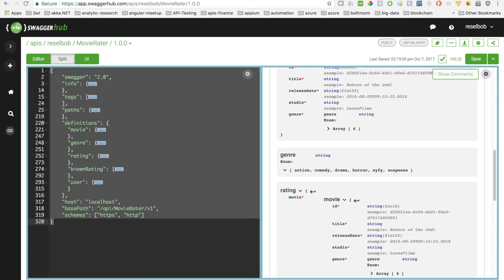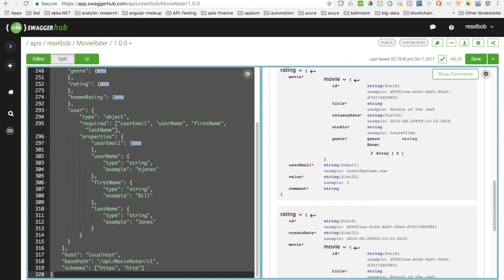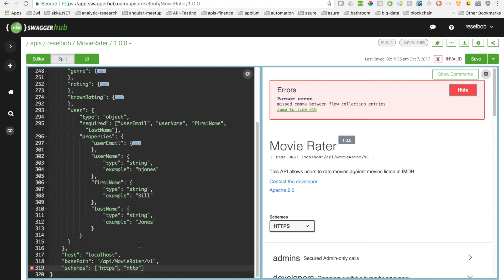Specification First Using Open API and SwaggerHub Editor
This video provides an overview that describes the structure of the Open API specification. Open API is a specification that enables developers to collaborate effectively to define, create and document APIs quickly and accurately.